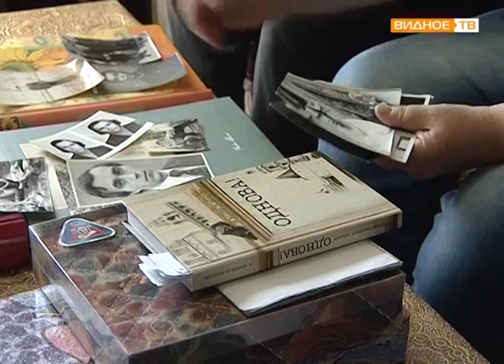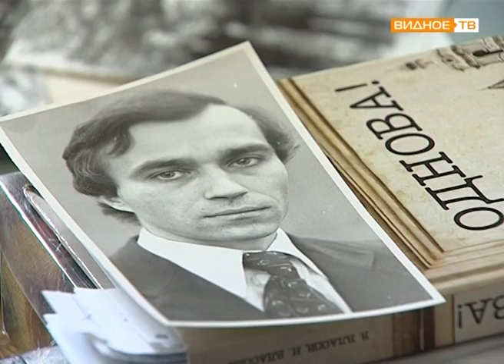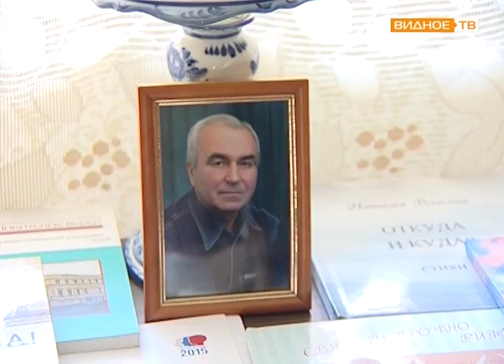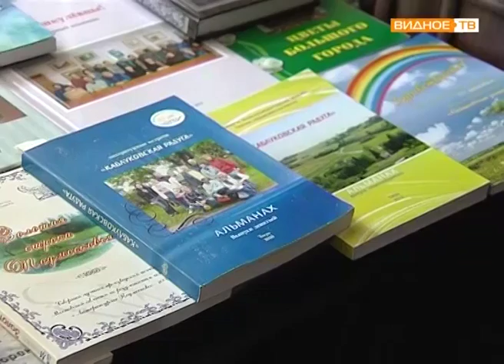"Литературное краеведение" - поэт Виктор Власов